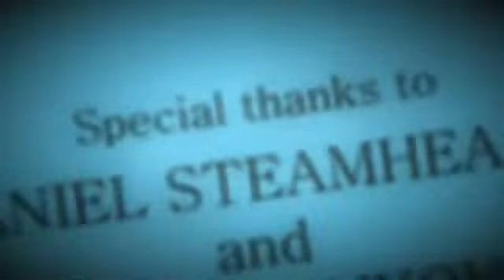Invention of Love (2010)